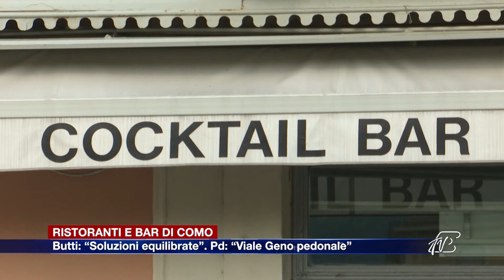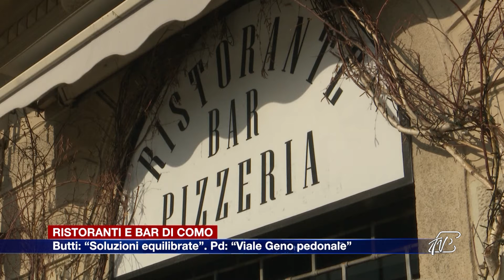Etg - Bar, Pd di Como: “Tavolini in viale Geno pedonale”. Butti: “Lavoriamo a soluzioni equilibrate”